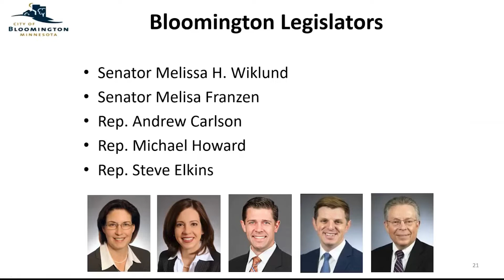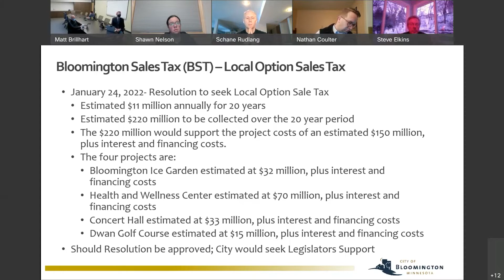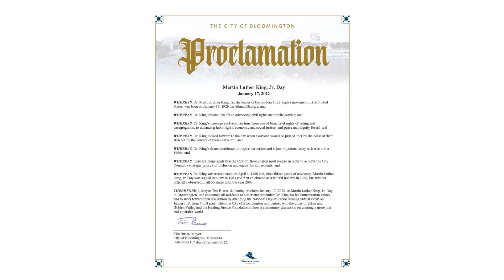Council Minute January 19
Mayor Tim Busse provides an overview of Tuesday’s 2022 Legislative Breakfast, a message about COVID-19 and thanks those who attended the National Day of Racial Healing virtual event.